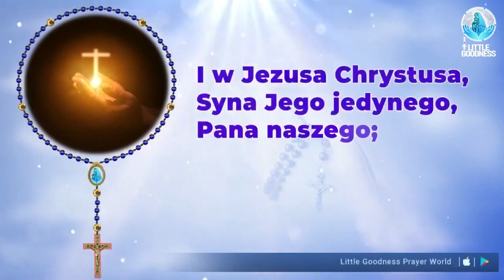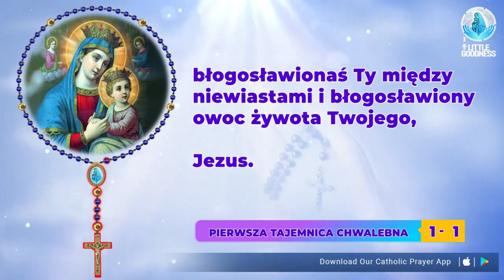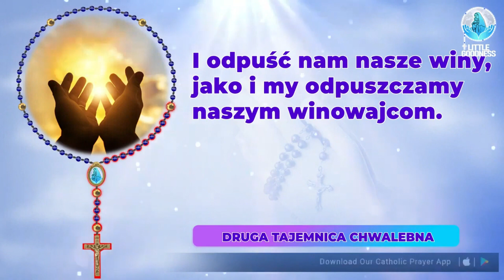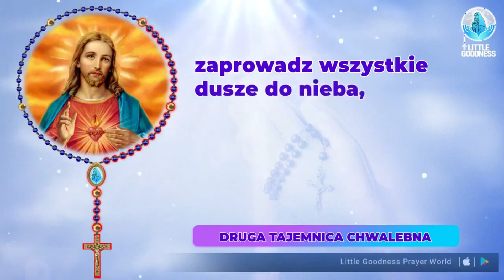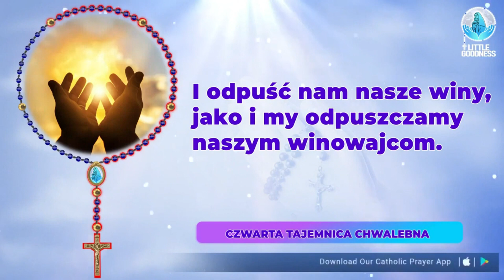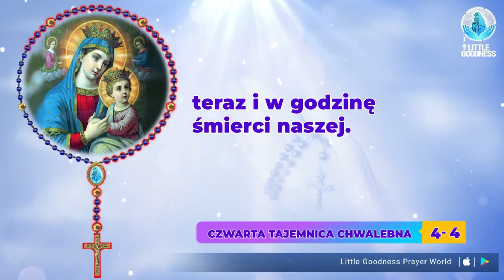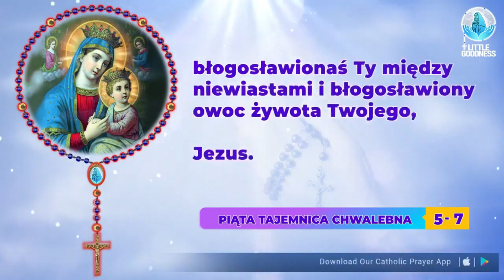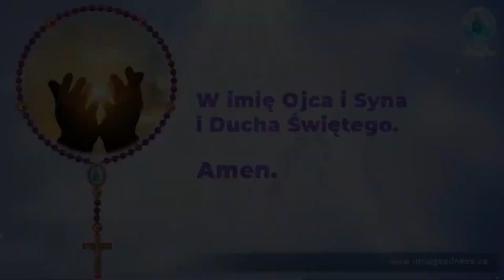Różaniec Święty 🙏🏻niedziela 🙏🏻ovember 19, 2023🙏🏻Tajemnice chwalebne Różańca Świętego🙏🏻Polish Rosary